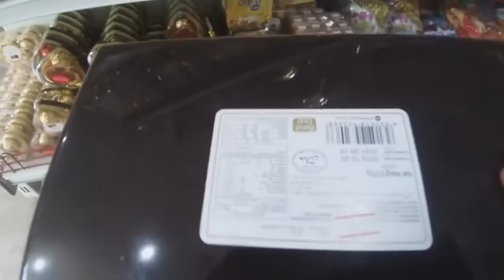Lots of Candies Chocolates in a Shop Episode 4 Vlog | Candy Shop Vlogs | Candy Store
Lots of Candies Chocolates in a Shop Store Episode 4  Vlog | Candy Shop Vlogs. Here are alot of different candies chocolates with prices and flavors in a candy store.

Welcome to KIDKO TV”

We are here to provide Food, unboxing, candies, chocolates, biscuits, kinder joy, candies videos, unboxing videos, chocolates videos and many others.

In our unboxing video channel, you’ll find: -
⦁ Delicious candies Videos
⦁ Best tasty Chocolates Unboxing Videos.
⦁ Best Biscuits Unboxing Videos.
⦁ Best Snacks Unboxing Videos.
• Chocolates comparison videos
And more.

We’re trying to provide you all local and branded chocolates, candies and snacks unboxing and reviews videos. In this journey all we need is your love and support so  that we will come with more content.

After this, you will get the latest updates and notifications for the latest videos on time.

/LINKS\

For advertisement, promotion or sponsorship, you can send your email or query on

Note: I’ll try my best to provide your tasty and yummy chocolates unboxing videos which will make your health and mood better. I only use the chocolates, candies or snacks which are best by quality and choice.